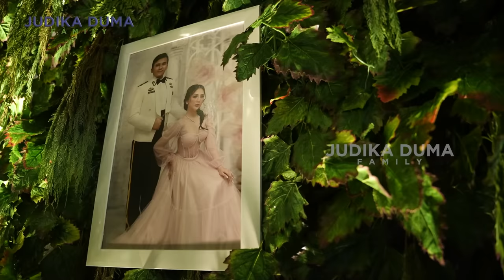ORANG TUA PENGANTIN MENANGIS, TERNYATA JUDIKA PENYEBABNYA!!!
Pernikahan Fia & Kaisar di Palembang kemarin membuat orang tua mereka menangis. Dan ternyata Judika penyebabnya..
Apakah yang sebenarnya terjadi? langsung aja di tonton videonya...